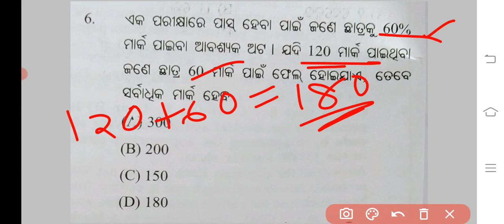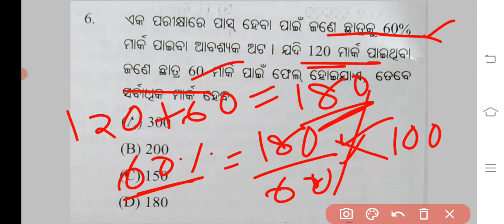NMMS Exam 2022 Astama sreni NMMS parikhya prastuti Most imp selected questions practice